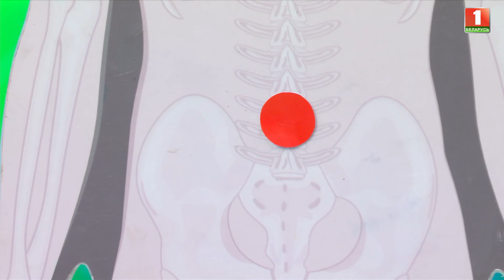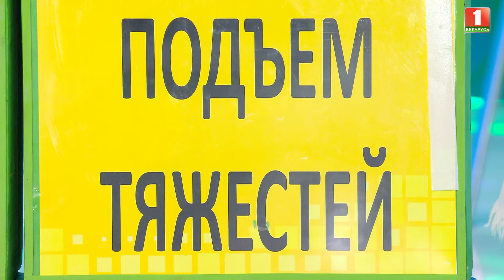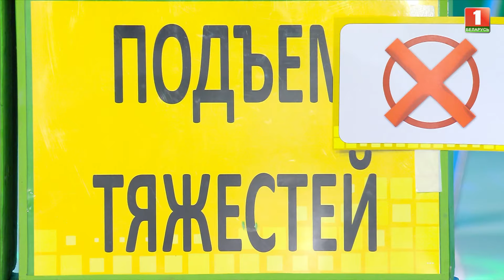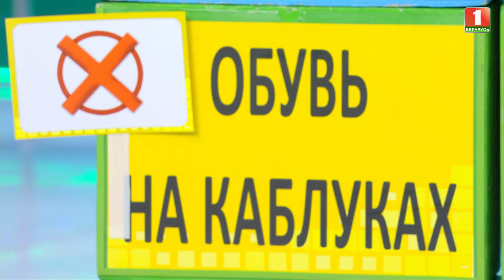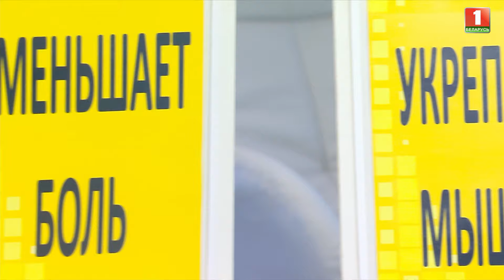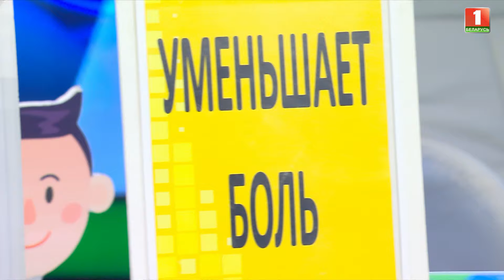Позвоночная грыжа | Какие упражнения помогут при позвоночной грыже?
На боль в спине жалуются, практически, все взрослые люди. Чаще всего причина в том, что мы мало двигаемся. Но есть и другой вариант – в позвоночнике появилась грыжа, которая причиняет боль.
На поясничный отдел позвоночника ложатся самые большие нагрузки. Именно поэтому грыжа в этом отделе – явление очень распространенное. Спровоцировать ее появление могут чрезмерные физические нагрузки, травмы или заболевания позвоночника, нарушения обмена веществ, врожденные особенности и др. Грыжа часто заявляет о себе нестерпимой болью, ограничивает активность человека. Но если еще на ранних стадиях развития грыжи начать заниматься специальной лечебной физкультурой, можно остановить ее рост и значительно улучшить состояние. В студии инструктор по лечебной физкультуре - Денис Мирко.

•  От чего стоит отказаться и что необходимо соблюдать при позвоночной грыже?
•  Как правильно нужно поднимать тяжести с пола?
•  Как "разгрузить" позвоночник в конце дня?
• Комплекс лечебных упражнений при позвоночной грыже